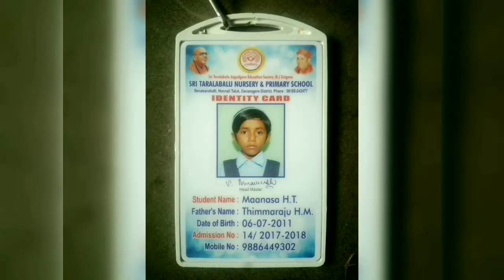Old is Gold 04